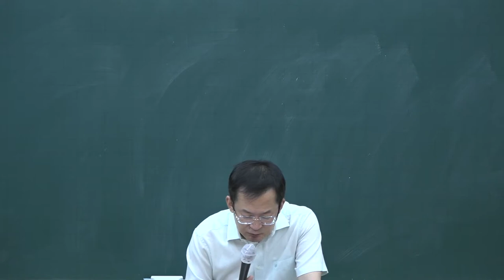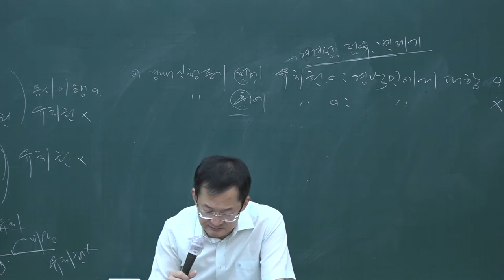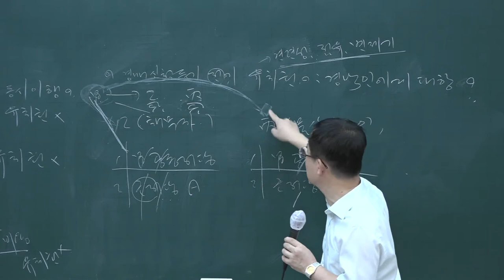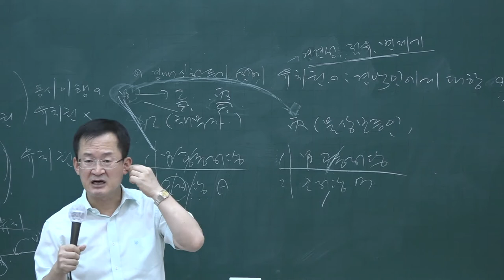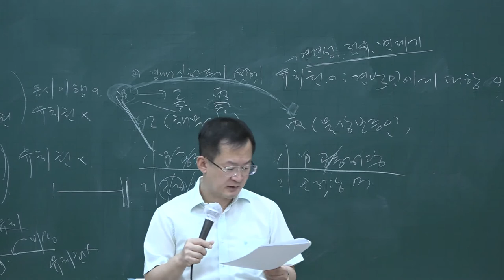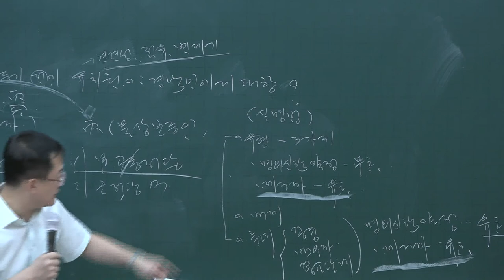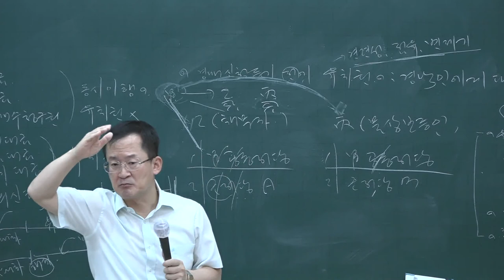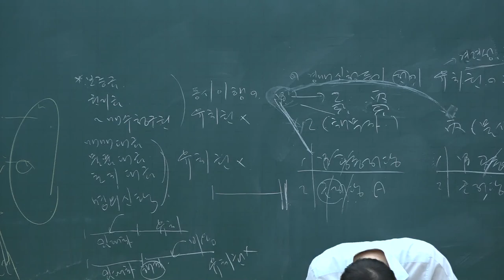[공전무] 2020년 공인중개사 민법 동형모의고사과정 10-9